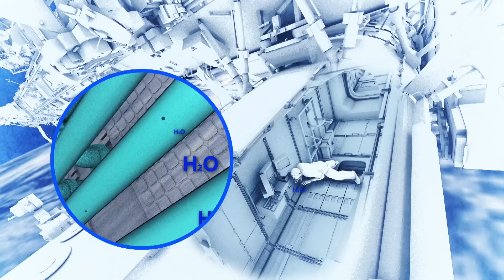Living on the Space Station | Future House | Ask This Old House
Ask This Old House home technology expert Ross Trethewey travels to NASA Johnson Space Center to learn about the technology they use on the International Space Station to keep the astronauts alive

Steps:
1. The International Space Station uses an interconnected system to preserve resources on board, called the Environmental Control and Life Support System (ECLSS).
2. Part of ECLSS is the Water Processor Assembly (WPA). That system is responsible for scavenging water from different resources (breath, urine, etc.) and distilling it until it is potable again.
3. Another part of ECLSS involves oxygen generation. They have a tank that collects some of the water from the WPA and electrolyzes it, which can split it into hydrogen and oxygen. The oxygen gets pumped back into the Space Station and the hydrogen and carbon dioxide from the astronauts are vented outside.
4. Since a lot of the equipment on the International Space Station generate heat, they actually need to keep the station cool. They have lines of ammonia running on the outside of the station that transfer to water/glycol lines on the inside of the station. Vents on the top and bottom of the station circulate the air across the lines and keep the station cool.

Resources:
Ross visited NASA Johnson Space Center in Houston, TX.

Expert assistance with this segment was provided by Scott Tingle, Captain Mike Foreman and NASA Johnson Space Center

About Future House:
Ask This Old House home technology expert Ross Trethewey shows you the newest smart-home innovations. From automated home construction to energy monitors to robotic solar panels, and more, find out what’s happening now and what’s coming in applied home science.

About Ask This Old House TV:
Homeowners have a virtual truckload of questions for us on smaller projects, and we're ready to answer. Ask This Old House solves the steady stream of home improvement problems faced by our viewers—and we make house calls! Ask This Old House features some familiar faces from This Old House, including Kevin O'Connor, general contractor Tom Silva, plumbing and heating expert Richard Trethewey, and landscape contractor Roger Cook.